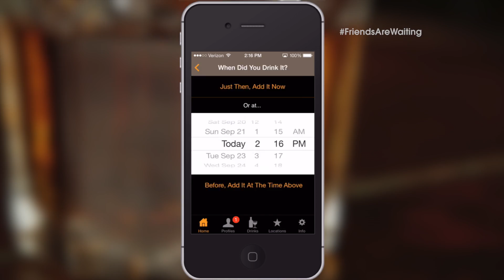Drunk Driving Topical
Originally aired on Eye Opener TV on September 23, 2014.